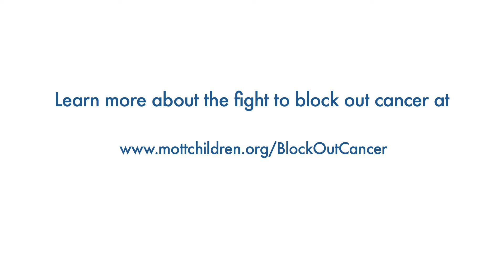Mitchell's Neuroblastoma Fight - Block Out Cancer at University of Michigan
Neuroblastoma is a rare disease in which a solid tumor is formed by nerve cells called neuroblasts. Instead of functioning normally, in children with neuroblastoma, these cells become cancer cells instead.

The Solid Tumor Oncology Program at University of Michigan C.S. Mott Children's Hospital is one of the nation's largest multidisciplinary programs caring for children with solid tumors. Because our team of pediatric specialists treats so many children with complex solid tumors, we are particularly well versed in the treatment of these conditions and have special expertise in even the most rare tumors.